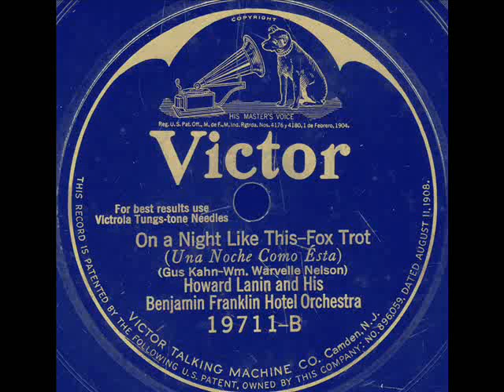On A Night Like This -Howard Lanin Orchestra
On A Night Like This -Howard Lanin and his Ben Franklin Hotel Orchestra on ViW 19711.Recorded in Camden,NJ June 26-1925.